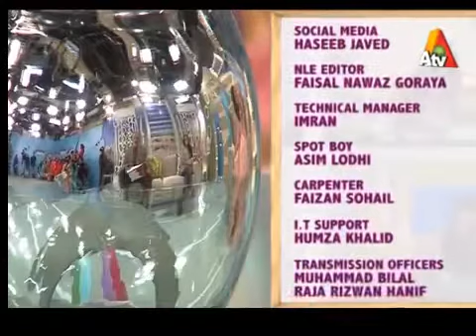Top Dermatologist Skin Specialist Dr. Shumaila Khan discussing the skin ageing issues (urdu)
Skin Specialist and Dermatologist Dr. Shumaila Khan discussing the skin ageing issues, its reasons and how you can prevent these issues in Mehekti Morning ATV program with host Sundas Khan on 17th February 2016